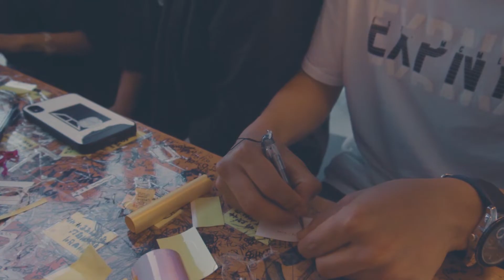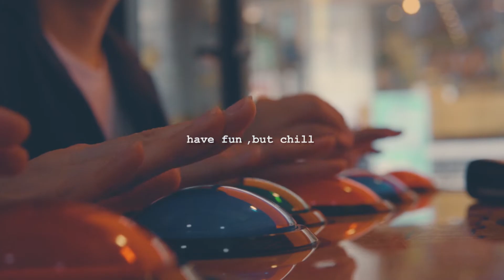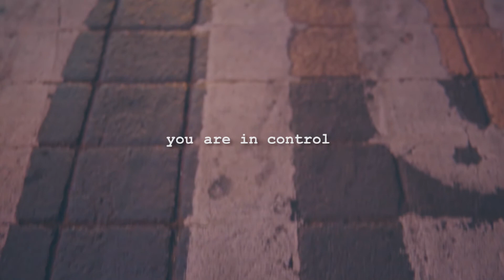before you leave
[before you leave] - Short film
No fancy transitions.
No glitch effects.
Just a note I'm leaving for future self in hopes to help him out a bit.
Hopefully it helps you too :)

DM me!

About Me:
Hey, I'm Sam! I'm an 18 year old filmmaker, telling stories in hopes that you can benefit from them in the ways I have.